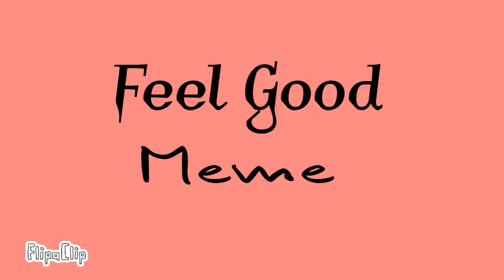Feel Good [Remake Meme]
Yay i did this in 19 hrs